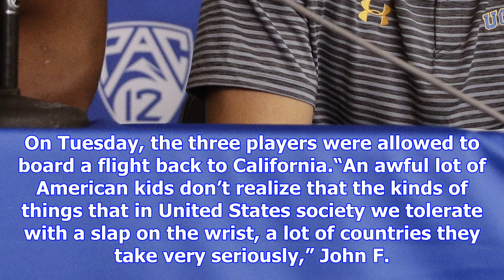U.c.l.a. suspends 3 players; they admitted to shoplifting in china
The three U.C.L.A. men’s basketball players who were entangled in an international incident in China...